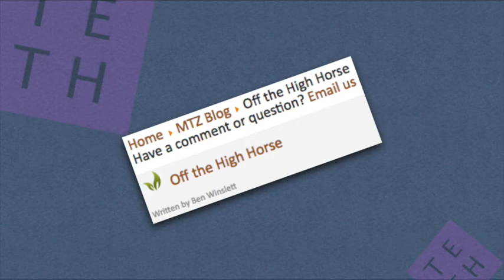Judging Others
A brief commentary on Elder Ben Winslett's article entitled Off the High Horse recently posted at the March to Zion website.

Those who are inclined to proclaim other professing Christians unregenerate based on external evidences and errors should give this a listen.